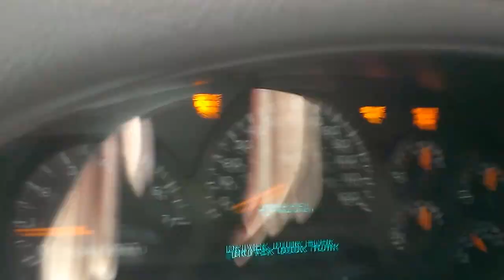QUICK START UP 2002 CHEVROLET TRAIL BLAZER LOL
THIS WAS DONE YESTERDAY  HERE I AM STARTING TRAIL BLAZER N PLEASE NO COMMENTS ON LIGHTS YOU SEE THAT IS STAYING ON